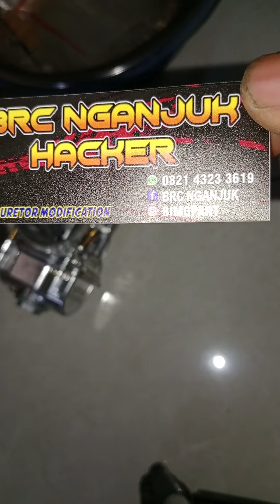cara memilih head nozel buat motor 4tk by BRC NGANJUK